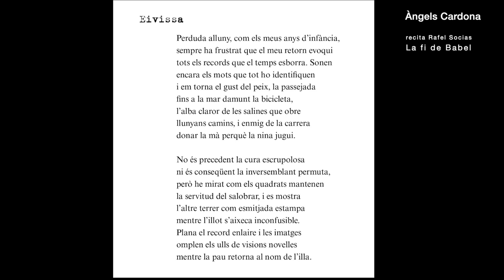Àngels Cardona recita Rafel Socias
El Crestatx Poètic 2021 es va dedicar a tres poblers de pel·lícula (Alexandre Ballester, Simó Andreu i Rafel Socias). Al llibre d'enguany es va publicar el poemari pòstum de Rafel Socias Company, pobler, enginyer i poeta que ens va deixar enguany. El poemari es titula La fi de Babel
Ara, des de l'Aula poètica, entre els poetes i escriptors que participaren del Crestatx volem compartir part dels seus poemes recitats.
En aquest cas, és el torn d'Àngels Cardona, que recita Eivissa.